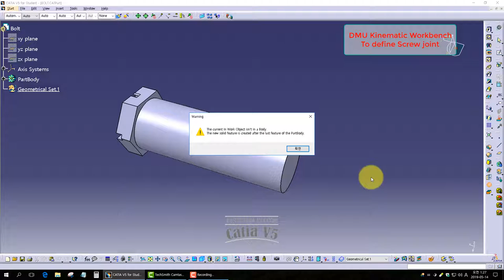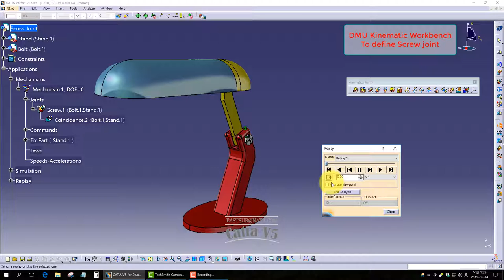[DMU] DMU Kinematic Workbench To define Screw joint